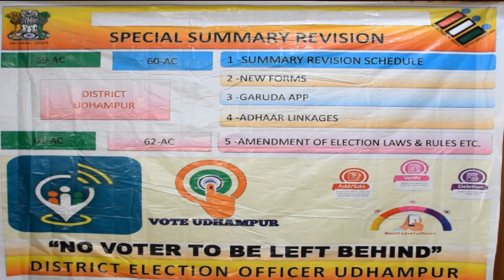SVEEP CAMPAIGN UDHAMPUR 2022